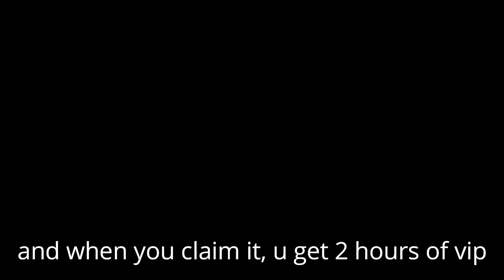Free 2 Hours VIP Gift Location in Power Simulator 2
editor: filmora 10 activated
thumbnail creator: adobe photoshop
song: quiet water from undertale again